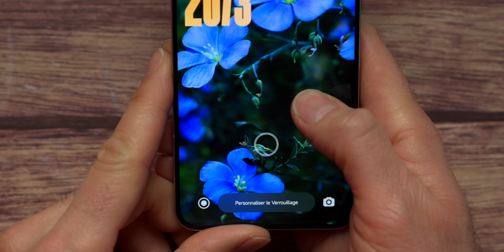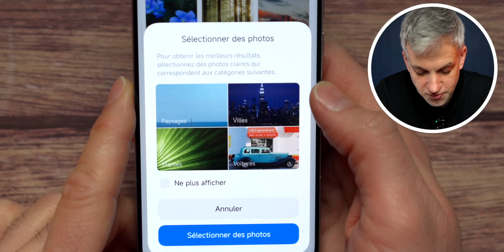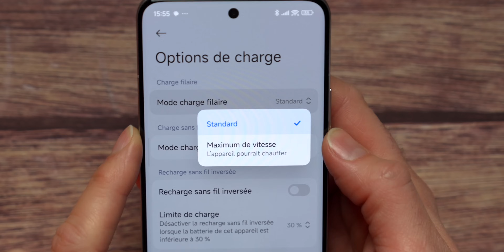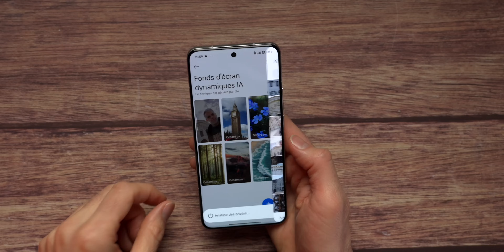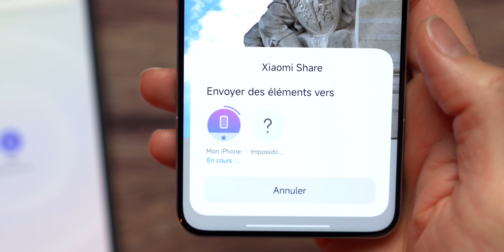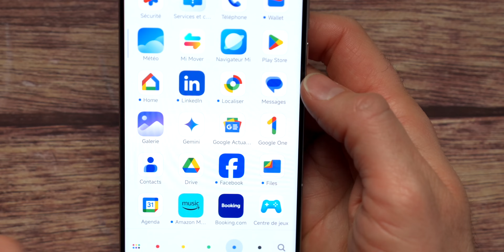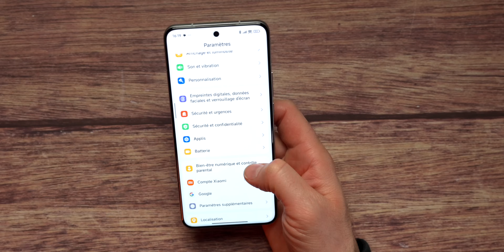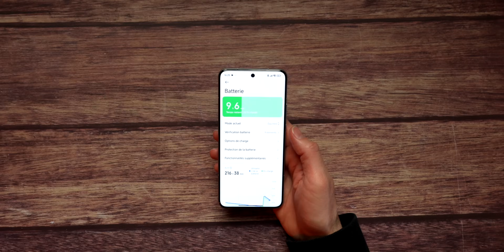10 Réglages Xiaomi à ACTIVER IMMEDIATEMENT (au risque de le regretter)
Vous avez un smartphone de Xiaomi sur HyperOS 2 ? Voici 10 réglages qui vont emmener votre smartphone dans une nouvelle dimension.

00:00 Hello Xiaomi HyperOS 2
00;15 Personnaliser l'écran d'accueil
04:06 Protéger votre batterie
05:56 Optimiser la charge de sa batterie
08:32 Mode d'endurance au froid
09:41 Partager ses photos avec un iPhone
11:17 Utiliser son Xiaomi avec un Mac
12:33 Personnaliser le widget photo
14:08 Classement par couleur
15:21 Centre de contrôle
16:43 Optimisation de l'autonomie
18:08 Astuce bonus

MON ANCIEN MICRO CRAVATE (pas cher)

▶ ECRIVEZ-MOI:
Aurélien GRANET
Monsieur GRrr
49, rue de Ponthieu
75008 Paris
FRANCE